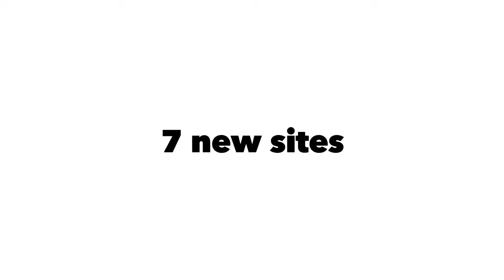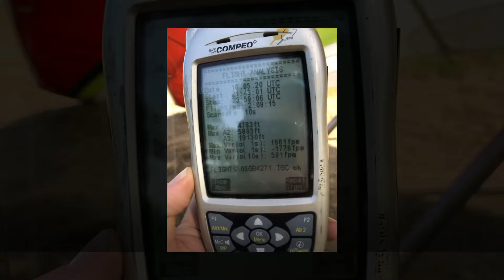Hang Gliding: 2020 in Review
Wrapping up the longest and strangest year to date... 2020 in Review

Hang Gliding:
40.7 hours over 43 days.
10 total sites including 7 new in 3 states.
7 New Sites: New Dunlap, Hull Mountain, Hat Creek Rim, Black Cap (Lakeview, Oregon), Dog Mountain (Washington), Mission, Mt Tam.
First 2+ hour mountain flight on May 16th at New Dunlap. Next 3 following flights: 65 minutes, 132 minutes, 124 minutes (last of these at McClure).
Several HG camping weekends - camping at launch or in the LZ.
2 gliders added to the quiver: U2C-160 + Falcon 4-170.
H4 spots.
Covid caused us to hike and fly and I love it.
Many new HG friends and memories. My brother started hang gliding and he's totally hooked. Super excited to watch his journey.

Airplane: Started tailwheel lessons - halted by Covid. Not as much airplane flying as planned.
Sailplane: Started sailplane lessons - working on my Glider Rating add on.